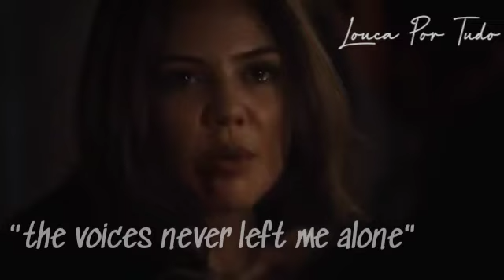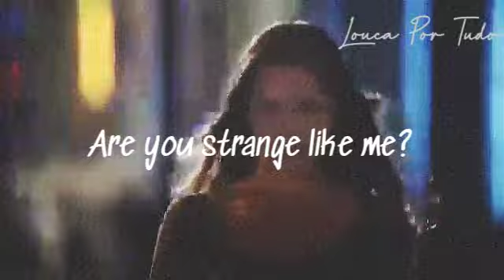Davina Claire| Gasoline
ᴘᴇʀsᴏɴᴀɢᴇᴍ(s) ᴅᴇ:
•The Originials

⚠ᴇssᴇ ᴠɪᴅᴇᴏ ɴᴀᴏ ᴛᴇᴍ ɴᴇɴʜᴜᴍ ɪɴᴛᴜɪᴛᴏ ᴅᴇ ᴠɪᴏʟᴀʀ ᴅɪʀᴇɪᴛᴏs ᴀᴜᴛᴏʀᴀɪs, sᴇᴊᴀᴍ ʟᴀ ǫᴜᴀɪs sᴇᴊᴀᴍ ᴇʟᴇs⚠

✍🏻ɪɴsᴄʀᴇᴠᴀ-sᴇ
👍🏻ᴅᴇɪxᴇ sᴇᴜ ʟɪᴋᴇ
💬 ᴄᴏᴍᴇɴᴛᴀʀɪᴏ
🗣 sᴜɢᴇsᴛᴏᴇs ᴘᴀʀᴀ ᴘʀᴏxɪᴍᴏs ᴠɪᴅᴇᴏs

ᴍᴜsɪᴄᴀ(s) ᴜsᴀᴅᴀ(s) ɴᴏ ᴠɪᴅᴇᴏ:
•Gasoline-Halsey